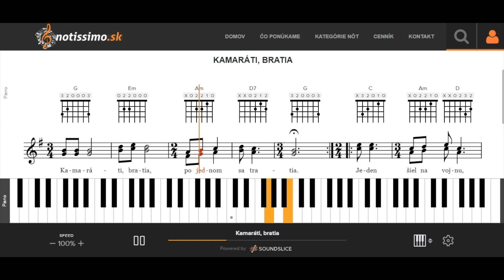Kamaráti, bratia | Notissimo.sk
Ako hrať Kamaráti, bratia - ukážka prehrávania nôt na portáli Notissimo.sk.